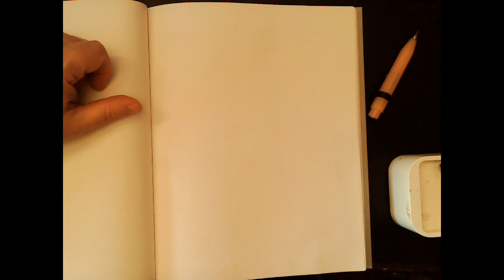SKETCHBOOK DESTROYER Dr Strange Speedrun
Just a speedy rip through a sketch and ink of Dr Strange!